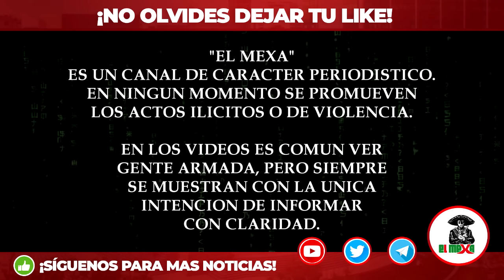¡BOMBAZO! Sicarios revelan alianza entre El Mayo y El Mencho para entrar a Tamaulipas.